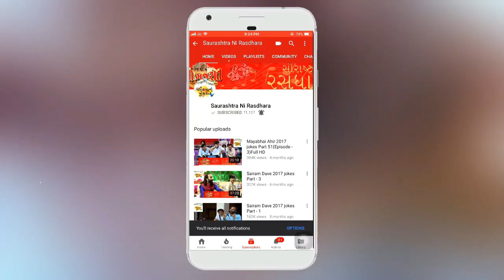Dr. Mahadev Prasad Mehta | Shrimad Bhagwat Katha | Part-75